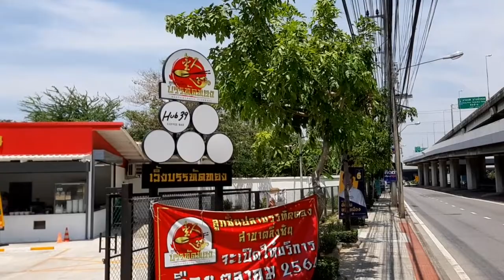ลูกชิ้นปลาบรรทัดทอง ที่ 1 จส 100 สาขา ตลิ่งชัน ในวันปิดชั่วคราว ลวกรวม 80 บาท